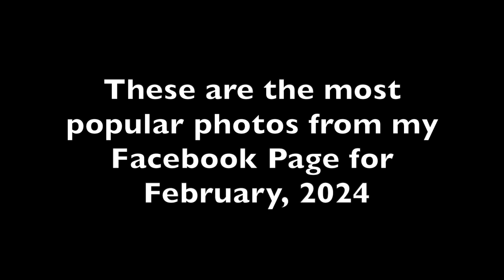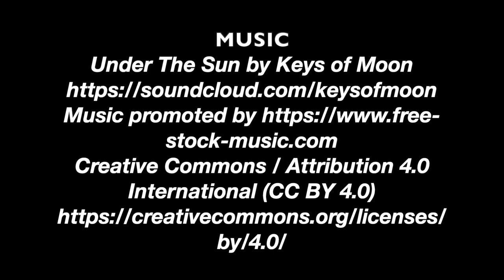Canada's Ocean Playground, February 2024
A short video with the most popular photos from my Facebook page for the month of February, 2024. Enjoy!